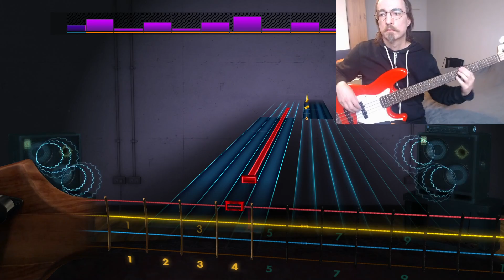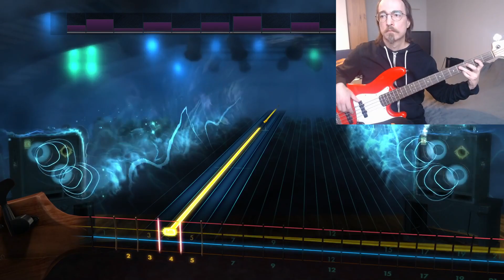Rocksmith 2014 - Suzanne Vega "Cracking" bass